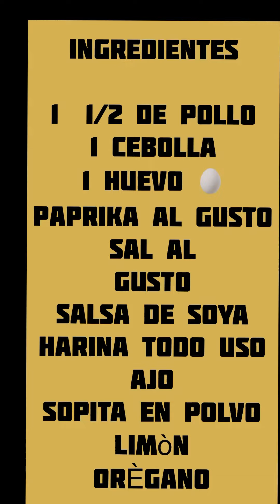Còmo hacer los Mejores CHICHARRONES de POLLO CRUJIENTES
CÒMO hacer unos deliciosos chicharrones de pollo

Ingredientes
1 1/2 de pollo
1 cebolla 🧅
Harina todo uso
Sopita en polvo
Sal al gusto
Paprika
Oregano
Ajo en pasta
1 huevo o 2
1 Limon

Picas y lavas el pollo
Luego lo adobas con el ajo, sopita , sal , paprika
Rayas la cebolla
Añades el limón añades salsa de soya que aporta sabor y color, añades un toque de orégano que no puede faltar, pinerlo a toque de sazón y sal

Remueves y dejas por unos 20 minutos

Luego mezclas el huevo
Y pasas la carne , luego lo enarinas
 Y una vez el caldero está caliente con aceite lo hechas a freír
Y dejas que se dore por ambos lados
Asi Que lo puedes retirar del fuego cuando esté bien dorada la carne
cocinarecetas con pollocomo hacer chicharronespiernitas de pollocomo hacer pollopechugas de pollopollo al hornoArroz con vegetalesarrozarroz amarilloarroz con verdurasmuslos de polloAvocadofried chickenrecetas de pollofried chicken recipecrispy fried chicken recipeCrispy fried chicken pollo frito